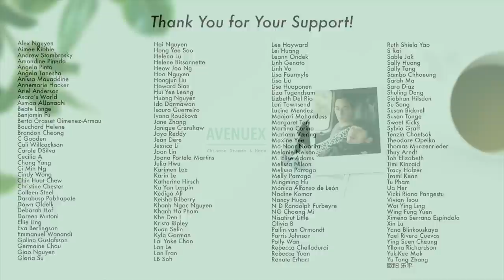Falling into You, Mr.Bad, Deepest Dream and Many "Cancellations" etc. #148 Oct 1 2022 [CC]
00:17- Fei Teng Ren Sheng (on air)
00:55 - Falling into You (on air)
01:54 - Mr. bad (on air)
02:47 - My Deepest Dream (Oct 1)
03:51 - South Wind Know My Mood (trailer)
04:28 - Netflix Three body
06:23 - Lost you forever (wrapped)
07:16 - Young Blood 2 (shooting)
08:36 - Zhang Linghe/Bai Lu
09:50 - Taken Down Dramas/Films

｡:.ﾟヽ(*´∀`)ﾉﾟ.:｡